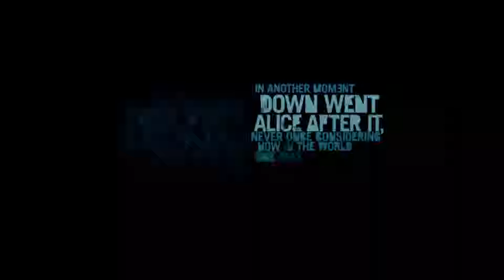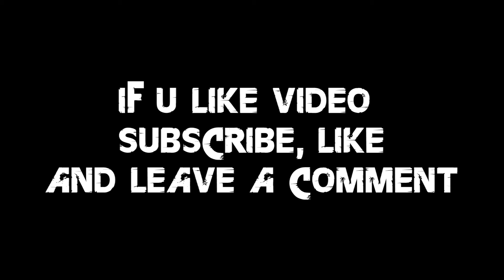FarCry3 Mission 1 "Don`t Die Grant!" [episode#1]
Piedodiet ka nekomentēju! Man mikrafons saplīsa! Piedodiet par lagiem!
I didn`t comment sorry for that! Because I broke my microphone! Sorry for LAGS!